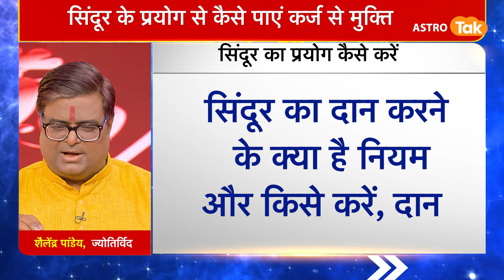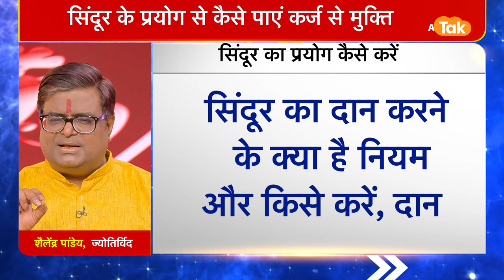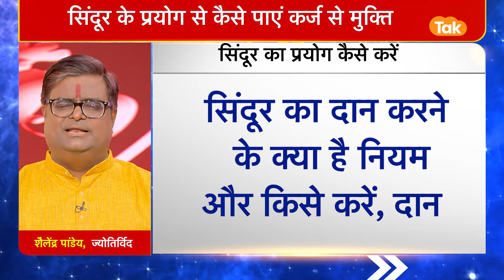सिंदूर के दान करने के क्या है नियम और किस करें, दान | Shailendra Pandey| Astro Tak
ज्योतिर्विद शैलेंद्र पांडेय जी से जानते हैं कि सिंदूर के दान करने के क्या है नियम और किस करें, दान